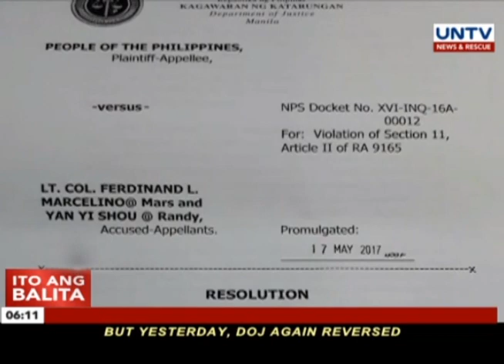LTC. Ferdinand Marcelino at Yan Yi Shou, inabswelto ng DOJ sa illegal drugs case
Inabswelto ng Department of Justice sa illegal drugs case si Marine Lieutenant Colonel Ferdinand Marcelino at ang Chinese national na si Yan Yi Shou.

Ito na ang ikalawang beses na binaliktad ng DOJ ang sariling resolusyon sa kaso.

Ito ang balita ni Roderic Mendoza.